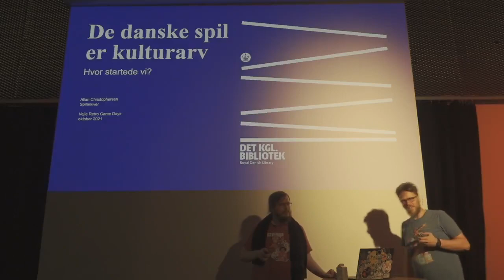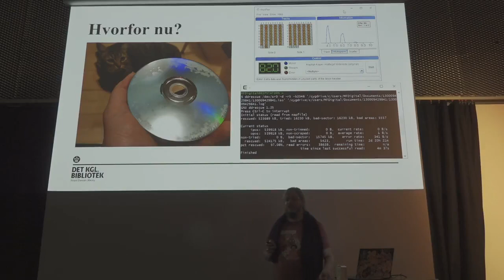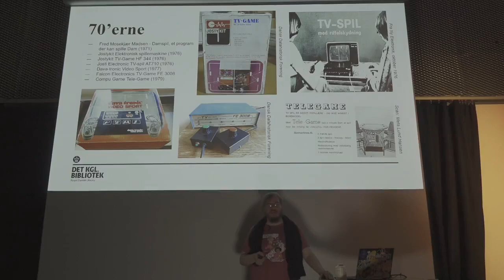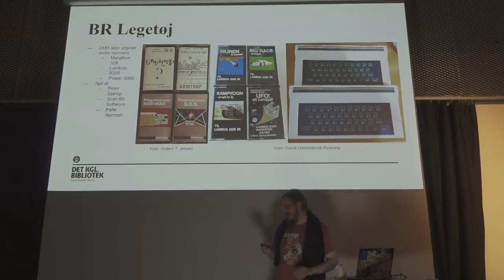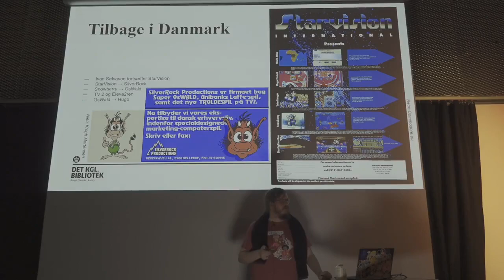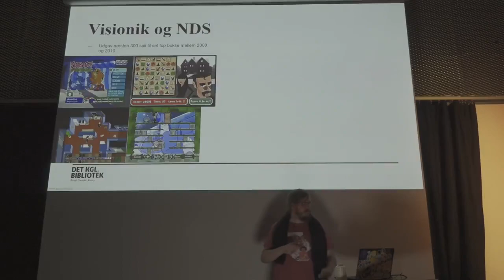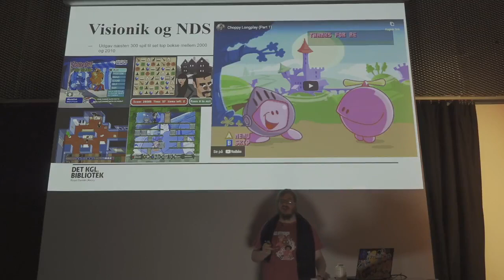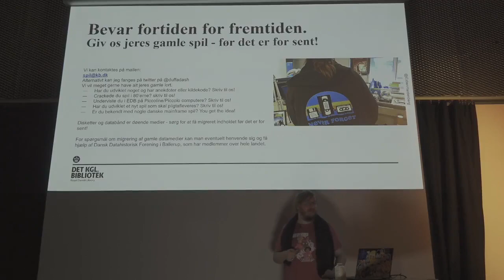De danske spil er kulturarv - Hvor startede vi? (Vejle Retro Game Days 2021)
Foredrag om dansk spilhistorie og bevaring af Allan Christophersen (mig) fra Det Kgl. Bibliotek, til Vejle Retro Game Days d. 20. oktober 2021. Originalt streamet til Facebook.
Hvis du ligger inde med nogle danske spil som du gerne vil donere eller pligtaflevere til Det Kgl.

Hvis du har noget du vil have hjælp til at redde ud af gamle kassettebånd, disketter, hultape eller lignende, eller bare vil fortælle historier om den tidlige danske IT industri anbefaler jeg kraftigt at kontakte Dansk Datahistorisk Forening som har været til stor hjælp i researchen til dette foredrag og som vi fortsat samarbejder med.

Jeg har lagt en guide op til hvordan man kan spille GEO, smat lidt om spillets historie her:

Kaptajn Kaper kan findes:
Som JavaScript-baseret spil her: kaper.nivs.dk

Og lige afslutningsvis, Erwin Neutzsky-Wulff er naturligvis ikke en kultleder, det var hyperbole for publikum, jeg referer blot til hans status som guru og okkultist. :-)